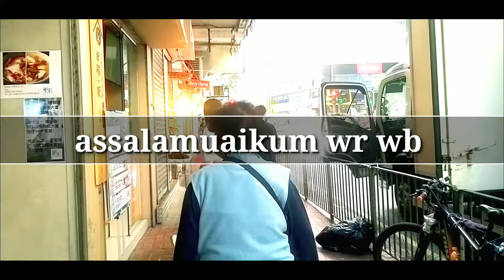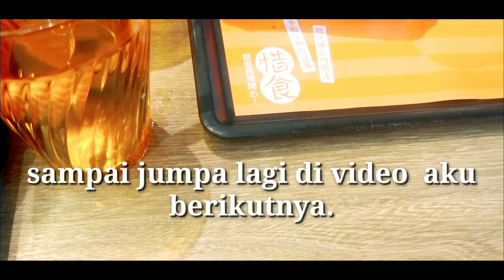jalan kaki ke restauran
10 febuari 2021